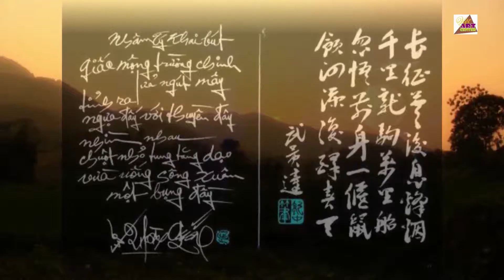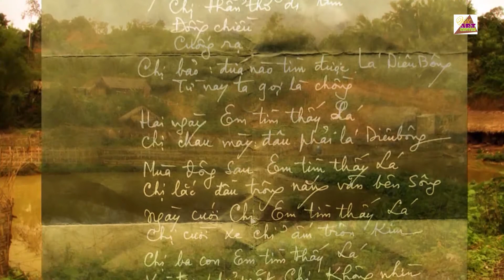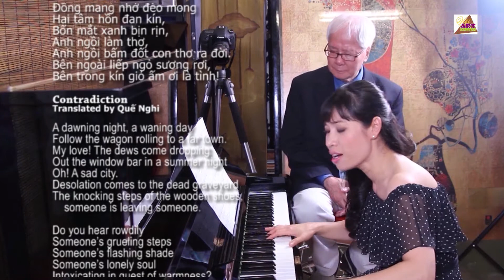Hương Thơ Việt 40: Tình Ca Cung Trầm Tưởng 1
Michelle Phương Thảo phỏng vấn Thi sĩ Cung Trầm Tưởng

Bên Ni Bên Nớ
Thơ: Cung Trầm Tưởng
Nhạc: Phạm Duy
Trình bày: Minh Phượng